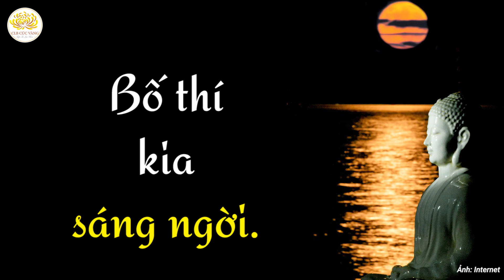Ánh Trăng Sáng Ngời | Phạm Thị Yến (Tâm Chiếu Hoàn Quán)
Ánh Trăng Sáng Ngời

Ví như trăng không nhơ,
Đi khắp bầu hư không,
Trong tất cả tinh tú,
Ánh sáng trăng hơn cả;
Tịnh tín cũng như thế,
Giới, văn, lìa bỏn xẻn,
Giữa thế gian xan lẫn,
Bố thí kia sáng ngời.

👉Nếu có bất kỳ vấn đề thắc mắc trong cuộc sống hay tu tập, bạn vui lòng nhắn tin vào Facebook cá nhân của Cô: Phạm Thị Yến